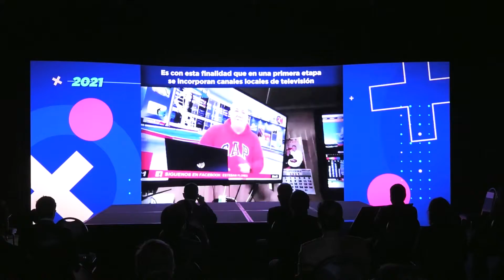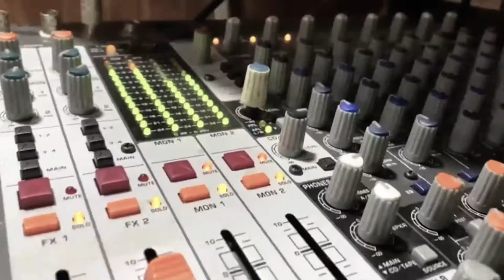MUNDO ORGANIZÓ EL PRIMER ENCUENTRO DE CONTENIDO LOCAL "RESCATANDO LA IDENTIDAD"